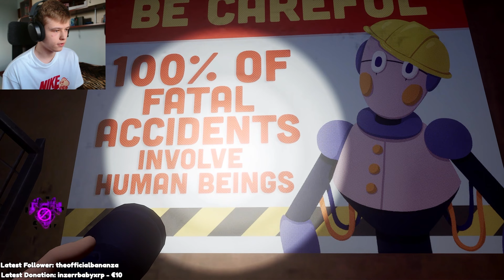WHAT HAPPEND TO FREDDY !? FNAF Security Breach Ruin DLC ( Part 3 )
Wecome Back To FNAF Security Breach Ruin DLC. Today we went explored Bonnie Bowl and met the Mini DJ's . We ventured and found Freddy but he doesn't look right and seems to want to kill us.

Chapters!
Intro - 0:00
Gameplay - 0:20